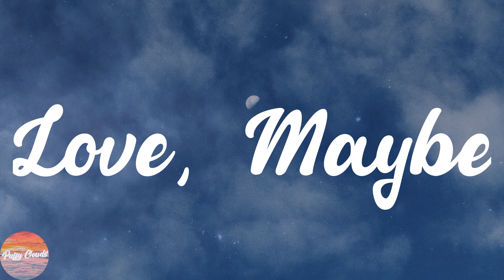SECRET NUMBER - Love, Maybe (Lyrics)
💋Lyrics:
너와 함께 하고 싶은 일들을 상상하는 게
요즘 내 일상이 되고
너의 즐거워하는 모습을 보고 있으면
자연스레 따라 웃고 있는 걸
너의 행동에 설레어하고 뒤척이다가
지새운 밤이 많아지는데
이건 누가 봐도 사랑일 텐데
종일 함께면 질릴 텐데
나 돌아서도 온통 너인 건
아무래도 사랑인가 봐
점점 너와 하고 싶은 일들 생각하면서
하룰 보낸 날이 많아지는데
너의 행복해하는 모습을 보고 있으면
나도 모르게 따라 웃는데
이 정도면 알아줄 만하잖아
너도 용기 낼만 하잖아
나만 이런 게 아니라면
우리 만나볼 만하잖아